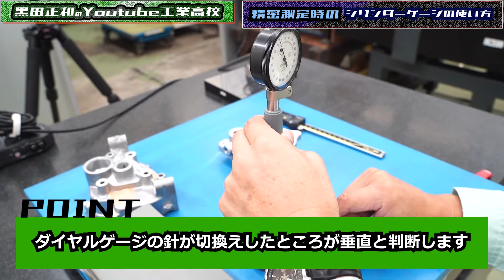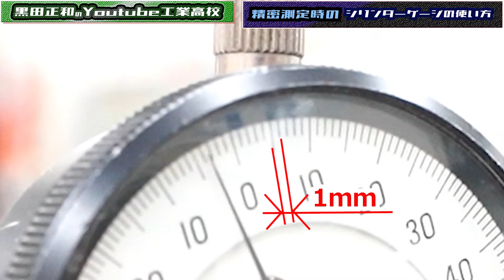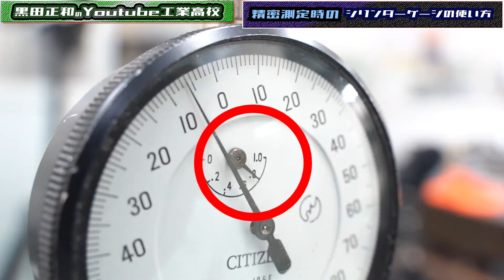【半値販売企画】プロのシリンダーゲージの使い方_mitutoyo 工作測定＿測定器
マスターリングゲージを通常価格の半額で販売します。

■照準寸法
・内径Φ3～Φ100まで1ｍｍ飛び
・Φ105～Φ200まで5ｍｍ飛び
※数量限定販売となります

■お問合せ先
株式会社クリタテクノ
〒481-0006
愛知県北名古屋市熊之庄東出22番地

〇〇〇〇〇〇〇〇〇〇〇〇〇〇〇〇〇〇〇〇〇〇〇〇〇〇〇〇〇〇〇〇〇〇

【内径測定方法動画はコチラ】

注意：10:51当りで、ダイヤルゲージの目盛のサイズを間違えて表現していますのでご注意ください。
✖　1mm
〇　１μm
となります。大変申し訳ありません。

プロの測定方法シリーズ
シリンダーゲージ編です。

マスターリングゲージを基準に、シリンダーゲージでワークの穴を精密測定する方法をプロが徹底解説します。

ゲージ屋さんが測定方法を解説するのは、初めてだと思います。
是非見てくださいね

◆製品・技術に関するお問合せ、動画コラボ依頼などは、以下の宛先まで連絡ください。

【クリタテクノの選ばれる理由その3：品質力・検査能力】

クリタテクノは、社員一丸となって技術と誠意・誇りを持って信頼と安心を顧客に提供します。

鋼製品は生きています！製品温度が1℃上がると鉄（工具鋼で長さ100㎜）は、約1μｍ大きくなってしまいます。これでは、お客様の求める真の数値を提供できなくなってしまいます。
そこで、クリタテクノでは、検査設備・環境に関して、より製品の状態がベストな環境で検査出来るように1988年に精密常温測定検査室を作りました。
加工環境においても1984年に常温工場を増設いたしました。

全ては、お客様への信頼と安心のためです。

また、弊社では当然の事ながら、全ての商品に信頼と安心をまとめた検査成績書を作成し納品時にあわせて出荷しています。
測定機器においても、2000年より開始したｹﾞｰｼﾞ類の校正業務に裏づけされるように、
クリタテクノの測定機器は国家基準にトレーサブルせれております。

これらも、全てはお客様への信頼と安心のためです。

　最後に、クリタテクノでは品質力（信頼と安心）＝人間性を最重要視しています。
クリタテクノ品質方針で、技術と誠意・誇りを持って信頼と安心を顧客に提供することを社員一人ひとりに長い間、教育をおこなってきました。その結果が85年のクリタテクノの
歴史につながっていると言っても過言ではありません。社員一人ひとりの心の教育が、お客様への信頼と安心へとつながるモノだと思います。

　【 Why Kurita Techno Part3:Quality and inspection ability 】

All employees work together to provide costomers with trust and peace of mind with technology,sincerity and pride.

Steel products are alive.If the product temperature rises by 1℃ , iron will extend by approximately 1µm.(Tool steel length 100㎜)
With this, we accuracy required by the customer can't be provided.
Therfore, regarding inspection equipment and environment, Kurita techno established a new precision room temperature measurement inspection room in 1988 so that
products can be inspected in the best environment.In the manufacturing environment,we also added a room temperature factory in 1984.

Everything is trust and peace of mind for our customers.

In addition, at our company for reliability and peace of mind,we create inspection reports for all products and ship them with inspection reports.
report at the time of delivery.
 Regarding measuring machine,Kurita techno's measuring machine are traceable to national standards and started in 2000 to relate to gauge calibration work.

All of these are for the customer trust and peace of mind.

Finally,at Kurita techno,quality(trust and peace of mind) and humanity are the most importance. Based on kurita techno's quality policy,we have been educating each employee for a long time
that we provide to customers with trust and peace of mind with technology and sincerity and pride. At Kurita techno, we have long educated each and every employee on the quality
policy of providing customers with trust and peace of mind with technology,sincerity,and pride.
It is no exaggeration to say that the results have led to the history of Kurita techno for 85 years.
I think that the mental education of each employee leads to the trust and security of our customers.